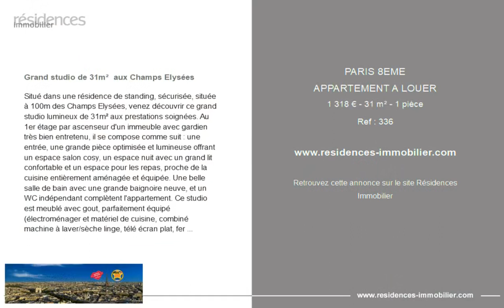PARIS 8ÈME - APPARTEMENT A LOUER - 1 318 € - 31 m² - 1 pièce(s)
Référence : 336

Grand studio de 31m²  aux Champs Elysées

Situé dans une résidence de standing, sécurisée, située à 100m des Champs Elysées, venez découvrir ce grand studio lumineux de 31m² aux prestations soignées. Au 1er étage par ascenseur d'un immeuble avec gardien très bien entretenu, il se compose comme suit : une entrée, une grande pièce optimisée et lumineuse offrant un espace salon cosy, un espace nuit avec un grand lit confortable et un espace pour les repas, proche de la cuisine entièrement aménagée et équipée. Une belle salle de bain avec une grande baignoire neuve, et un WC indépendant complètent l'appartement. Ce studio est meublé avec gout, parfaitement équipé (électroménager et matériel de cuisine, combiné machine à laver/sèche linge, télé écran plat, fer à repasser, climatisation, ...) et possède de nombreux rangements. Provisions sur charges de 270 euros/mois régularisées chaque années, incluant entre autre chauffage, eau chaude, eau froide mais également internet fibre. À 2 minutes à pied du métro ligne 1 (station George V) et à 6 minutes des métro ligne 2 et 6 et du RER A (station Charles de Gaulle-étoile). Libre de suite, les dossiers de location avec attestation Garantme seront privilégiés. Plus de renseignement et photos disponibles sur demande. Jerémie Delvigne (EI) Agent Commercial - Numéro RSAC : - Creteil.

Cette annonce vous est proposée par l'agence STEPHANE PLAZA – Agence PARIS 8e

|2899325|